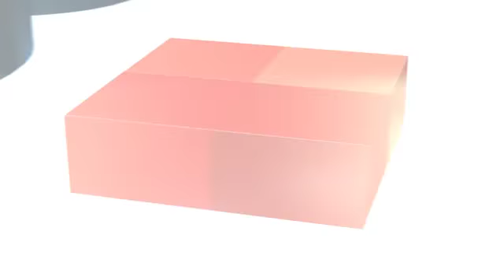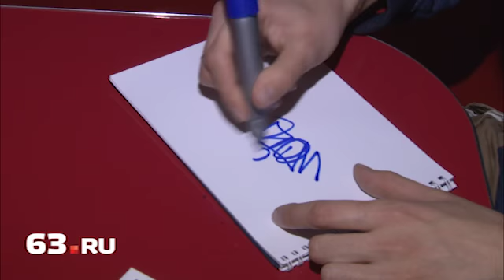Noize MC: гимн хип-хопу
Несмотря на то, что Noize MC работает в относительно молодом для отечественной музыке жанре хип-хоп, среди его преданных слушателей -- люди разного возраста и рода занятий.